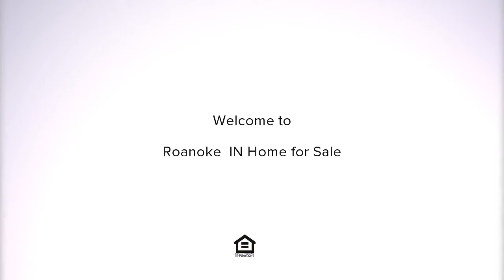4664 E 610, Roanoke, IN REAL ESTATE VIDEO